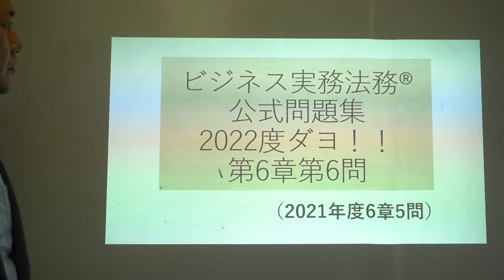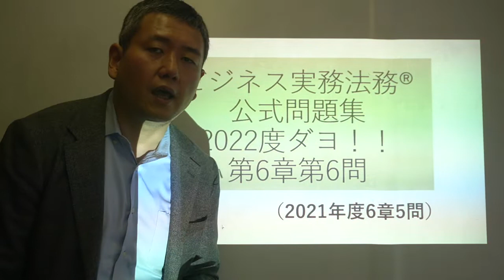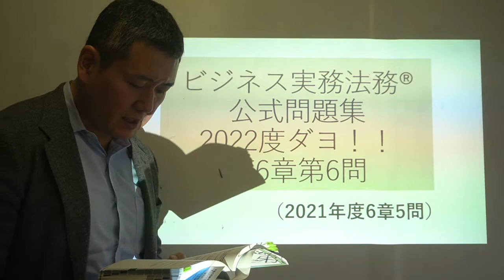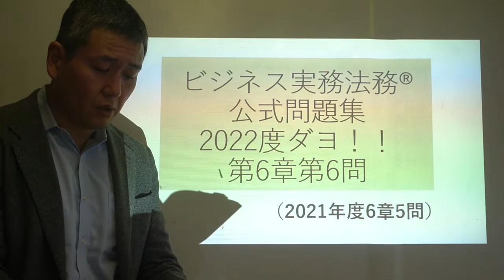くそていねいなビジネス実務法務の解説「2022年度対応 解答バージョン」（3級第6章第6問）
この動画は、2022年度版公式問題集に対応させるための追加動画です。

元動画は、2021年度の問題集から作成しているので、2022年度と設問が違う場合、「解答動画」を入れておきましたぁ。この動画を追加で見れば、2022年度版問題集で勉強する方も問題ありません。

2022年度の問題集で勉強する人は
元動画（2021の解説動画）とこの動画をセットで観てね

2022年度版　ビジネス実務法務検定試験®　公式問題集３級　6章6問
（2021年度版　公式問題集３級　6章5問）

東大卒弁護士が、タイトル部「一言テーマ」の内容を「濃縮ポイント」→「詳しくみていこう」の２段階で、業界用語や専門用語抜きで超丁寧に説明しています。

時には受験生に、試験や勉強の心構えについて昭和感満載で熱く語ります。
観てね❤

今回は、債権者平等の原則や物的担保などについてのお話です。

テキスト：２０２１年度版　ビジネス実務法務検定試験®　公式問題集３級
２０２２年度版　ビジネス実務法務検定試験®　公式問題集３級

戸籍上の氏名：石原伸浩
お誕生日：昭和49年
お育ち処：上野，浅草
お勉強（経歴）：開成中学→開成高校→東大法学部→旧司法試験（パンくん，がんパッタ！）
スポーツ：首相撲のみ　首相撲しかできないよ　首相撲だけはできる子です
特技：押忍七変化（嬉しいのも悲しいのも質問も，全部押忍。空手やって，染み付きましたわ）
お仕事：法律事務所経営→予備校本輝塾社長に全力移行チュー